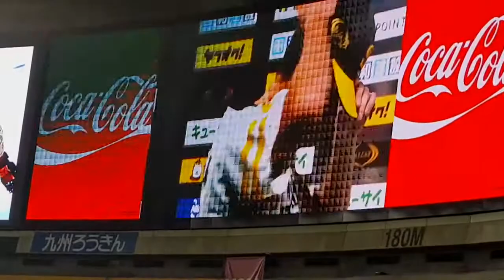이대호 벤덴헐크 히어로 인터뷰 소프트뱅크 야후돔 직관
15년도 소뱅 직관
헐크 8이닝 무실점 11삼진
이대호 결승 투런포
히어로 인터뷰